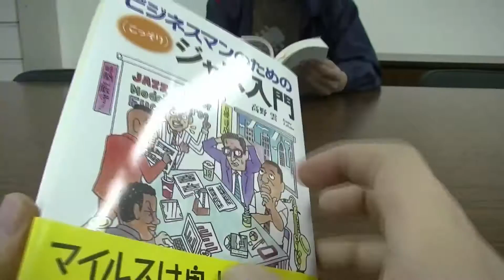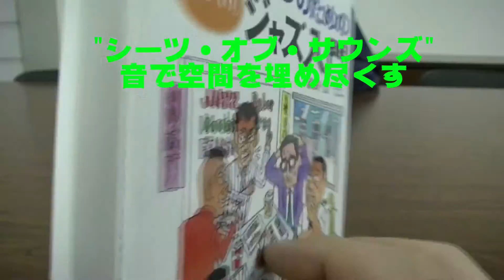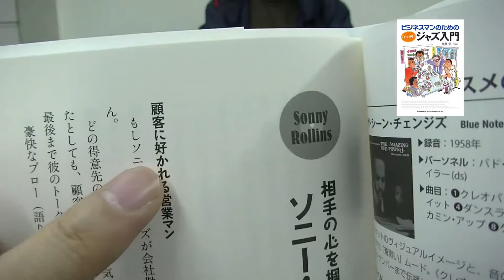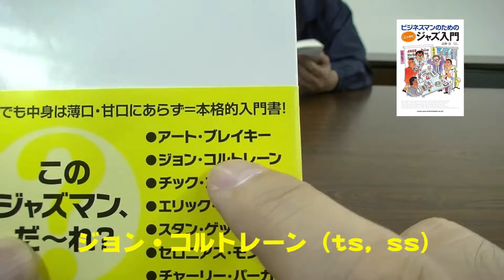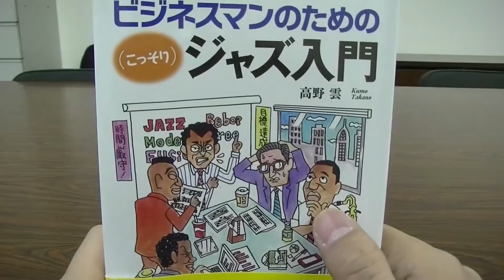ビジネスマンのための(こっそり)ジャズ入門 高野氏動画コメント7 ジョン・コルトレーン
¥ 1,944 （本体 1,800+税）

シンコーミュージック・エンタテイメント刊

常に需要がありながら、どれも同じような切り口や内容で、やっぱり難しそうなジャズ入門書。
そこに、マニアからの異論反論・炎上も覚悟の上、超わかりやすい禁断のジャズ入門書が登場です。

本書の2大特長。
①ジャズマンをビジネスマンになぞらえてみたら、なるほど納得。ぐっと親近感が増して「これなら聴いていける」と自信がつく
②A級の有名ジャズマンではないけれど、誰が聴いても「ジャズだ、いいね!」というわかりやすいジャズマンの演奏から入門できて安心。

どんどんジャズがわかってしまう画期的な一冊です。

【CONTENTS】
第1章 こっそり知りたい! ジャズのあれこれ
1 モダンジャズ
2 テーマとアドリブ
3 パーソネルとフォーマット
4 3大レーベル

第2章 ジャズ・ジャイアンツはこんなビジネスマン?
誰よりも先を行くPTリーダー マイルス・デイヴィス(tp)
精進努力の熱血営業マン ジョン・コルトレーン(ts, ss)
新製品に生命をかける開発部長 ビル・エヴァンス(p)
自由に羽ばたく企画部員 チャーリー・パーカー(as)
失業中に技術開発 セロニアス・モンク(p)
下町「ジャズおやじ」の匠技 アート・ブレイキー(ds)
夭折の天才「理系」社員 クリフォード・ブラウン(tp)
老いたるカリスマ社長 バド・パウエル(p)
相手の心を摑む必殺営業トーク ソニー・ロインズ(ts)
[コラム1] きっと聞いたことのあるジャズ30曲

第3章 親しみやすく聴きやすい「ジャズの入口」はここ!
「可愛げのある」部下 レッド・ガーランド(p)
青臭さを残す「企業戦士」候補生 ジャッキー・マクリーン
家族のために働く父さん ウェス・モンゴメリー(g)
コツコツ手堅い営業マン ハンク・モブレイ(ts)
若々しい予備校教師 ケニー・ドーハム(tp)
行きつけの店のマスター チェット・ベイカー(tp, vo)
ジャズのスゴ腕編集者 ハービー・ハンコック(p)
ジャズ大学の気難しい教授 スタン・ゲッツ(ts)
[コラム2] ジャズメンの呼び方
[コラム3] ジャズは書くとたのしくなる
[コラム4] 「らしい」ジャズ表現を知る

第4章 さらに聴くたのしみを広げてくれるジャズメン
妥協を許さない職人 チャールズ・ミンガス(b)
「生き字引」的古参社員 ロイ・ヘインズ(ds)
派遣社員の雄 エリック・ドルフィー(as, bcl, fl)
輝くフリーの星 ポール・チェンバース(b)
「ホテルMJQ」のブラックタイ4人 MJQ(モダン・ジャズ・カルテット)
ジャズ界の「ガリガリ君」 オーネット・コールマン(sax)
多角経営の成功者 チック・コリア(p)
成果を挙げる転職者 ウェイン・ショーター(ts, ss)